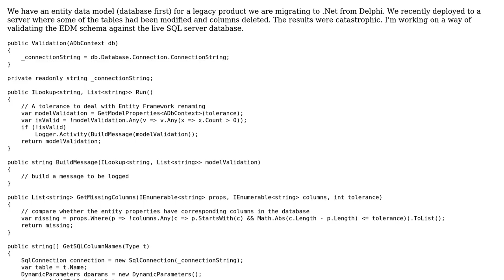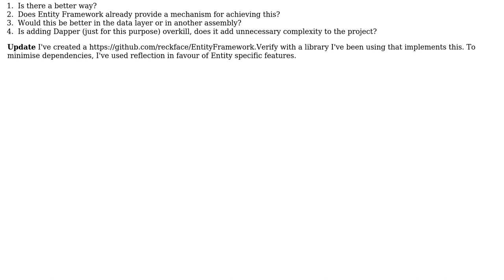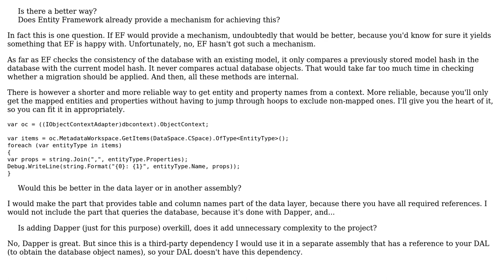Verifying the Entity Data Model schema against a production database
With thanks & praise to God, and with thanks to the many people who have made this project possible! | Content (except music & images) licensed under CC BY-SA | Music | Images & others | With thanks to user reckface user Gert Arnold and the Stack Exchange Network Trademarks are property of their respective owners. You are responsible for your own actions.